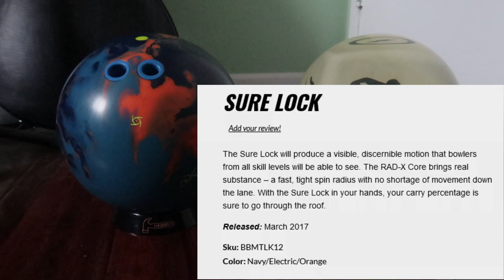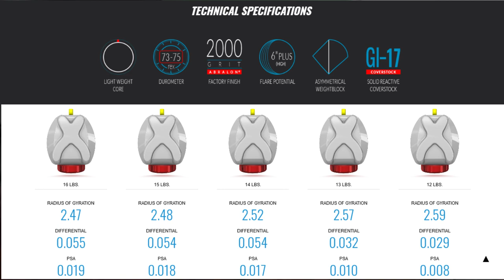Sure Lock(Two Handed Style)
Ebay Profile

Interested In Customizing Your Bowling Shoes?
Contact Ivan Herrera Here